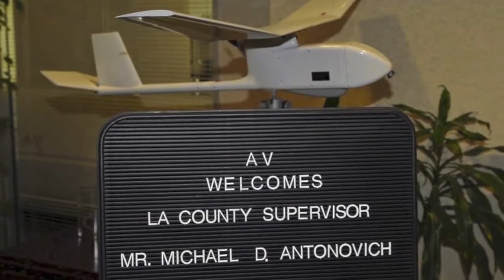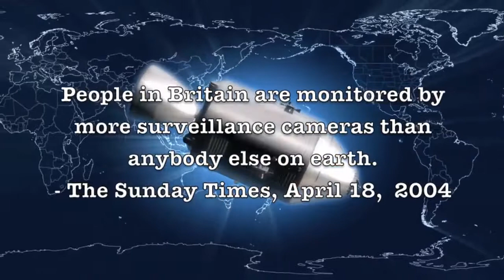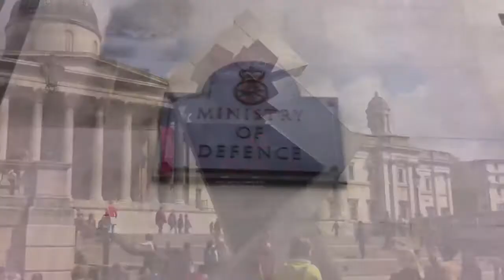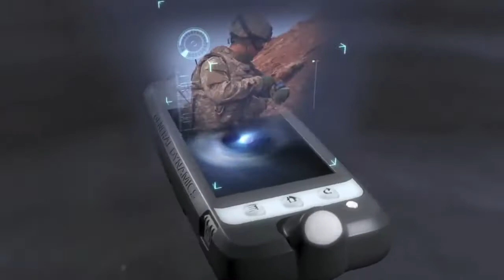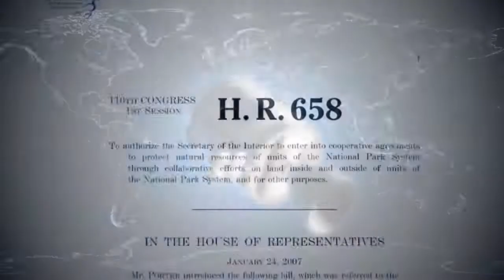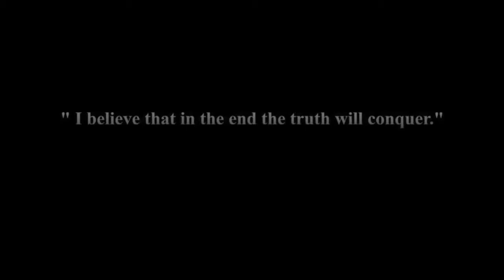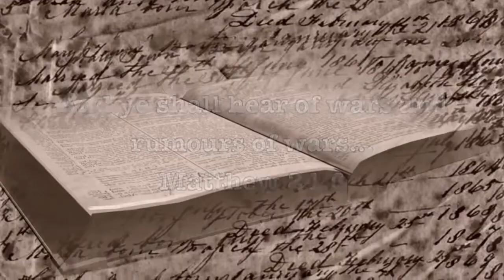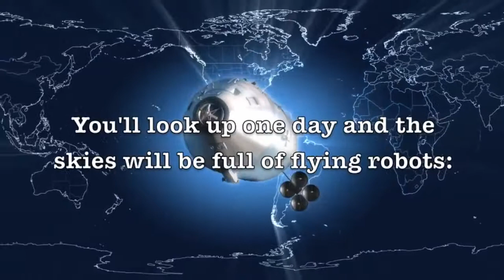Mosquito spies: Insect-sized drones latest weapon in War of Terror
The United Kingdom is developing new insect-sized spy drones to fight terrorists. The so-called “Dragonfly Drone” can fit in the palm of a hand, fly into tight spaces and eavesdrop on its.

Future Military Technology: US Marines test new Future Weapons, Military Drones, Robots & Equipment Marine Corps Base Camp Penleton, Calif.—Marines with 3rd Battalion, 5th Marine Regiment.

The AI (Artificial Intelligence) Revolution is here and has a lot of people very worried about the future AI and robots merging. This 2017 one hundred and sixteen roboticists and AI researchers,.